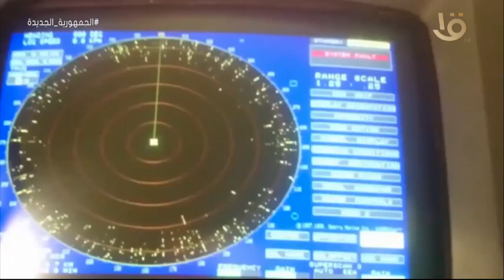حصاد الجيش المصري في أسبوع